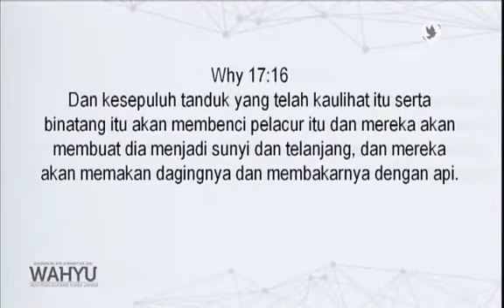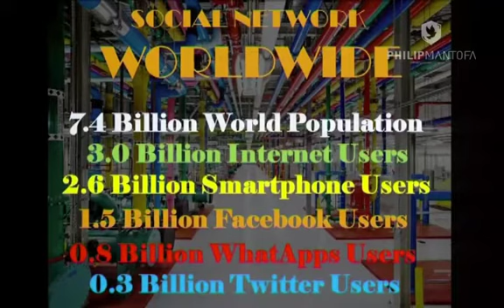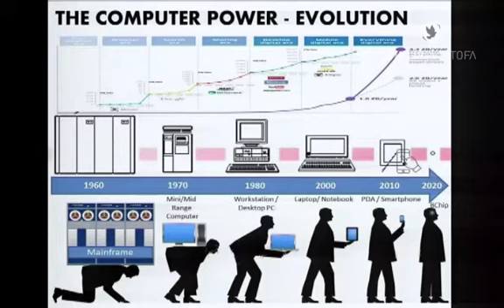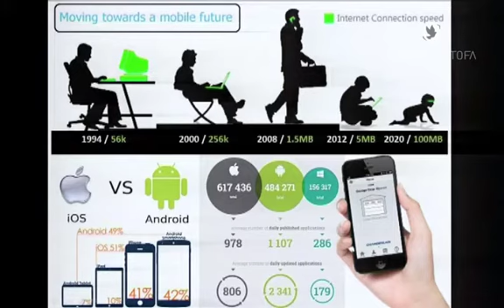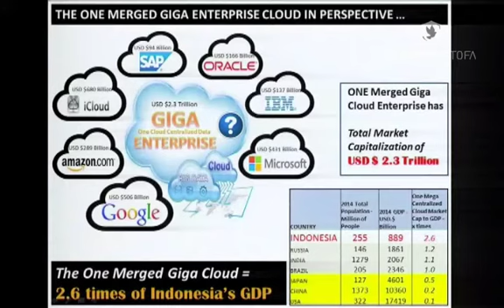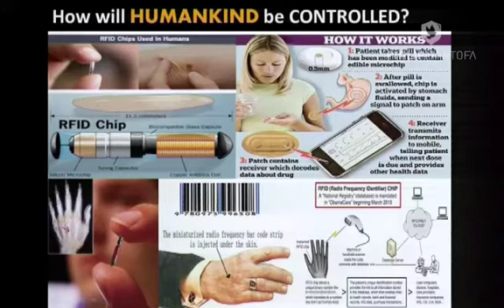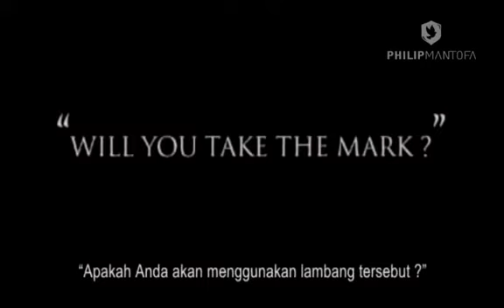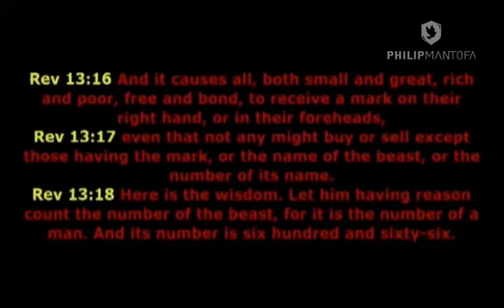Perkembangan Teknologi di Akhir Zaman